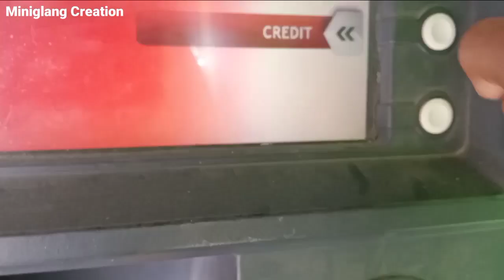Sare Gama Pa ....🎸🎤 // Music School Simla// Miniglang Creation 2021.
Simla Music School